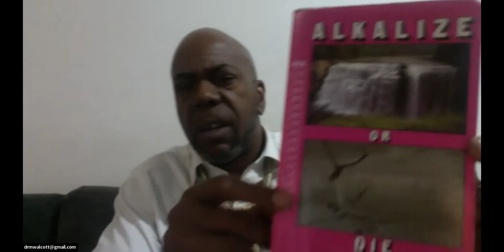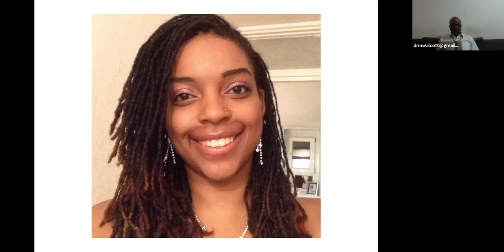DR WALCOTT - THE MAKING OF THE BLACK FAMILY